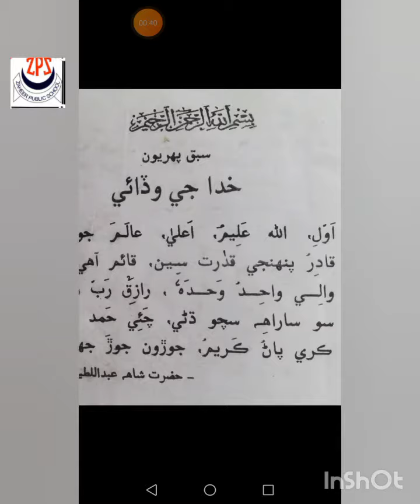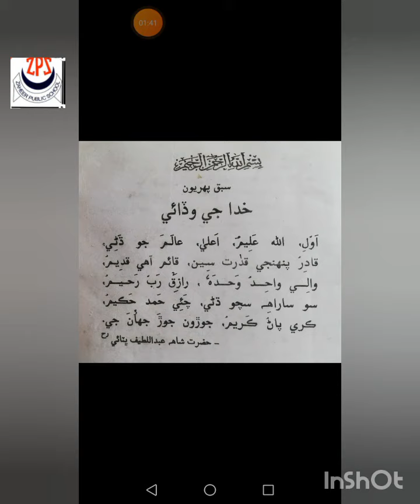class 6 sindhi خدا جي وڏائي Read & expl 3rd video